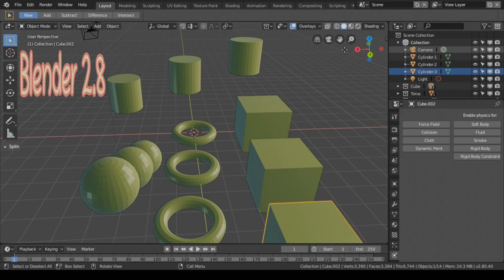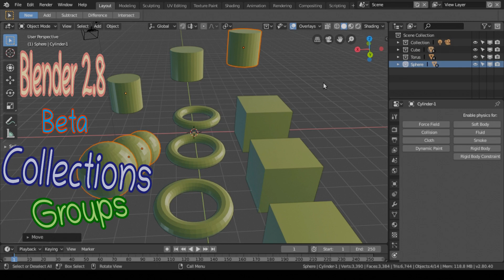Blender 2.80 BETA Collections & GROUPS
In Blender 2.8 the layer system was revamped, so that objects are organized into a hierarchy of collections. No longer is there a limit of 20 fixed layers. To make this system more powerful for animation pipelines, we are making a further design change: collections will be data-blocks that can linked and instanced across scenes and files.

Up to now groups have been used for this purpose, but this was somewhat error prone as users had to keep the scene and groups in sync manually. As a result it wasn’t always clear which objects would get linked across or would be visible. In Blender 2.8 we are now fully replacing groups with collections. Existing groups will be converted to collections that are not linked to a scene.